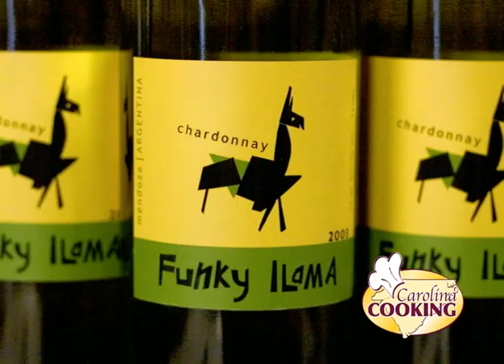Carolina Cooking Trailer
Carolina Cooking trailer.  30 min M-F syndicated television program created by Guerrilla Productions LLC.  Learn the secret recipes from the best chefs in the Carolinas in 30 minutes or less.

Guerrilla Productions LLC

In Raleigh, NC & Savannah, GA
GuerrillaPro.com